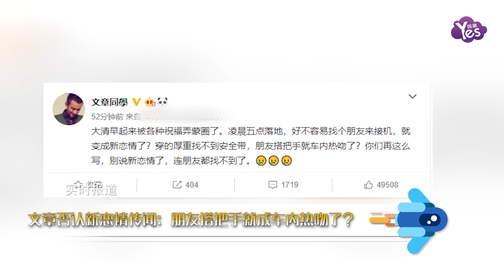文章否認新戀情傳聞：朋友搭把手就成車內熱吻了？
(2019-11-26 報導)